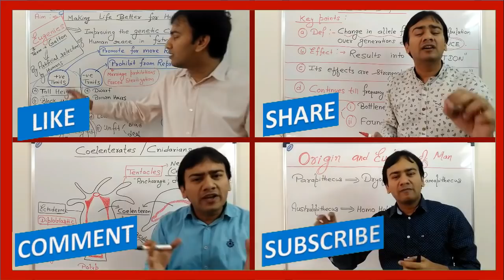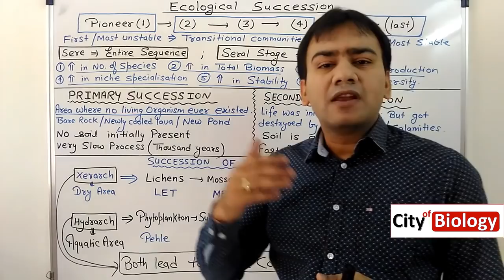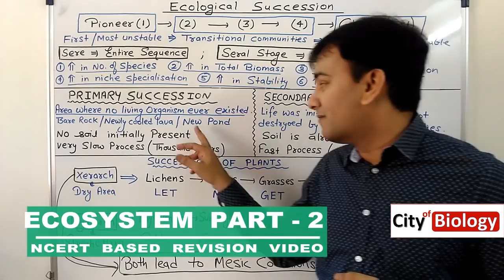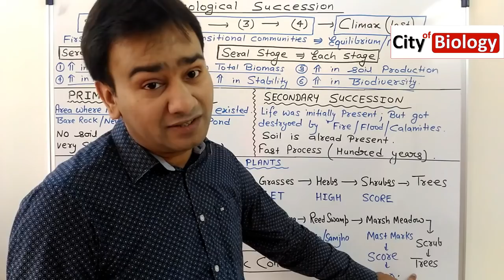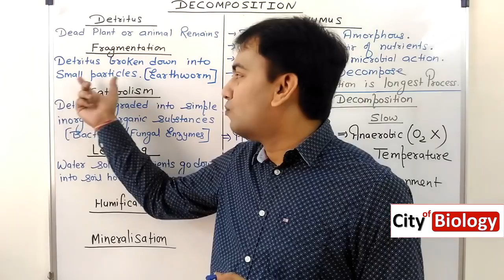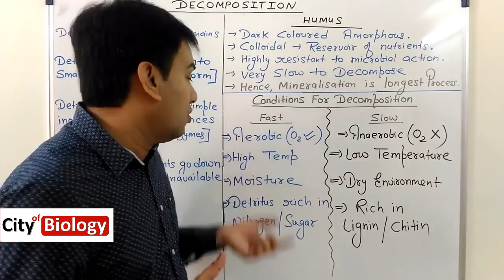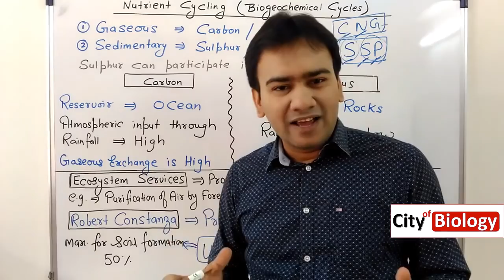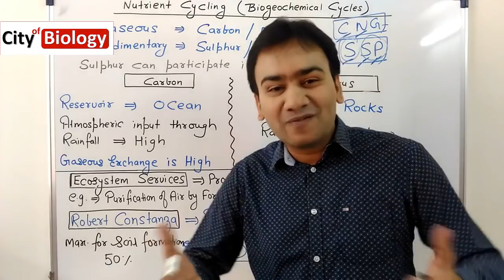ECOSYSTEM ( Part - 2 ) ; Ecology Revision ( CRASH COURSE ) for NEET / AIIMS - 2018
Please SHARE videos of this channel with your friends on Whatssapp and Facebook.. It takes lot of hard work to PLAN / RECORD / EDIT the video before it is finally uploaded on YouTube. More and more students watching and appreciating the videos motivates me to make more quality videos for you all .

Dr. Raj Singh is a MBBS Doctor from RIMS , Ranchi. He is also a passionate BIOLOGY faculty for PMT preperations.